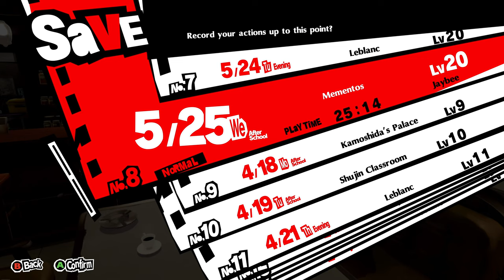Persona 5 Royal [PC/4k/60] Part 12. May 24th - May 28th. More Mementos